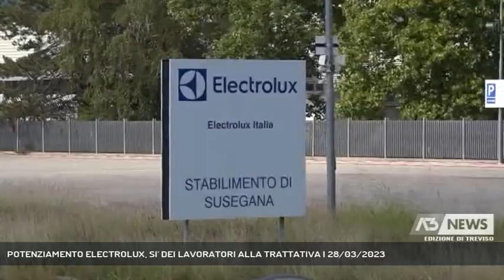POTENZIAMENTO ELECTROLUX, SI' DEI LAVORATORI ALLA TRATTATIVA | 28/03/2023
A3 NEWS Treviso 28/03/2023 - SUSEGANA - Maxi investimento sullo stabilimento di Susegana, via libera dei lavoratori dell'Electrolux ai sindacati per il prosieguo della trattativa con l'azienda, a patto che il potenziamento della fabbrica non ricada su operai e impiegati.  || All'Electrolux è il giorno delle assemblee dopo il coordinamento a porte chiuse che ha visto di fronte azienda e sindacati per l'illustrazione della proposta di potenziamento dello stabilimento di Susegana. Qui, il gruppo intende trasferire parte dei volumi produttivi della fabbrica ungherese che prevede di chiudere a fine anno. Con l'obiettivo di arrivare a produrre un milione di frigoriferi l'anno. Operai e impiegati hanno dato mandato ai sindacati di proseguire la trattativa con l'azienda,mettendo però nero su bianco che il potenziamento dello stabilimento non deve costituire un peggiorativo per i lavoratori né dal punto di vista economico né della qualità della vita. - Intervistati AUGUSTIN BREDA (Rsu Fiom Electrolux) (Servizio di Lina Paronetto) - Segui Antenna Tre anche sul digitale terrestre! Visita il sito